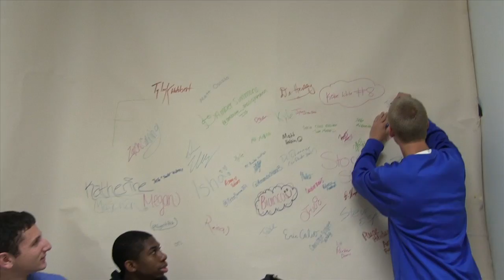Raider News Update Sports - Brett Sam & Kedar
Brett Sam and Kedar break down the busy sports action of the school, and also bring in Jack DeFouw to talk about the upcoming football playoff game vs. Colonia.